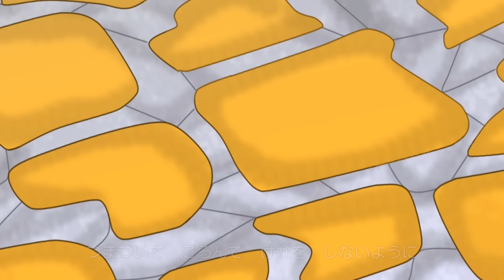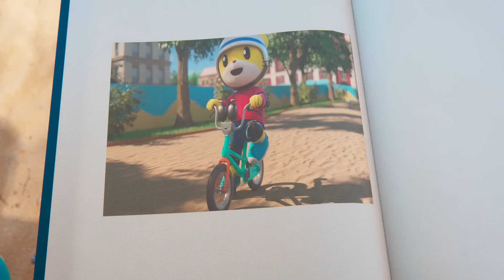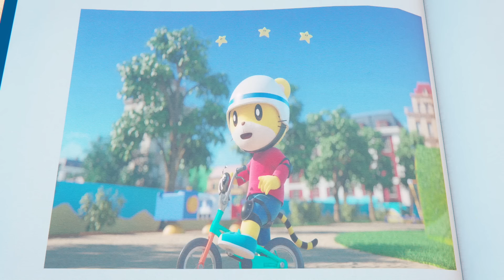【16分歌まとめ】楽しい遊園地♪急に飛び出すと危ないよ | よいルール・マナー | 子ども向け童謡詰め合わせ | 童謡 | しまじろうチャンネル公式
しまじろうチャンネル公式で人気の動画を集めて一つの動画にしました！テーマは「遊園地に楽しいお出かけ」。お出かけは楽しいですが、道路や駐車場では車の前に、急に飛び出さないように注意しましょう。

★アプリでしまじろうの動画をたっぷり楽しめる！こどもちゃれんじTVアプリ（無料）